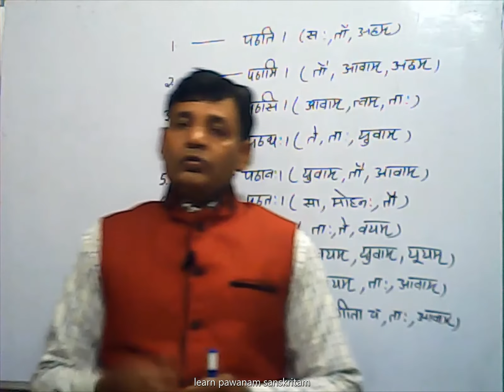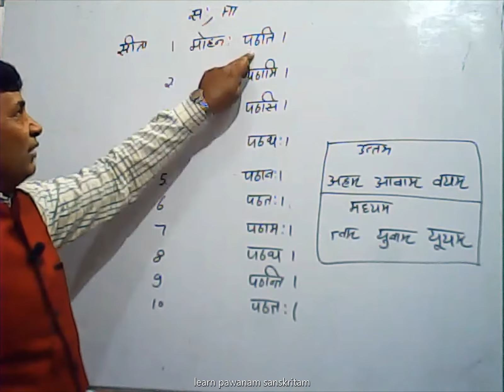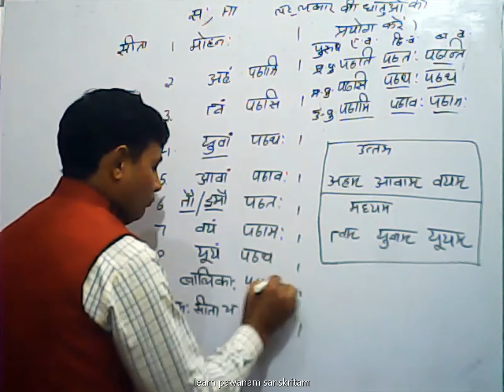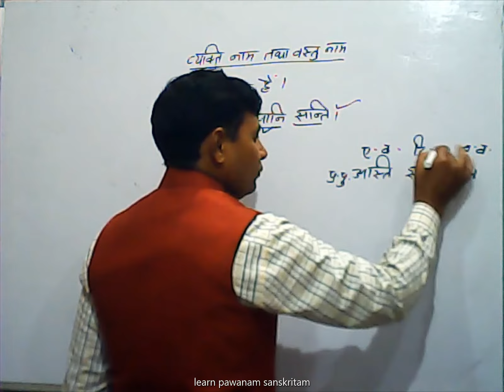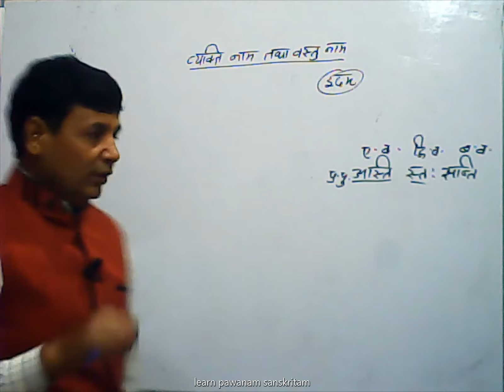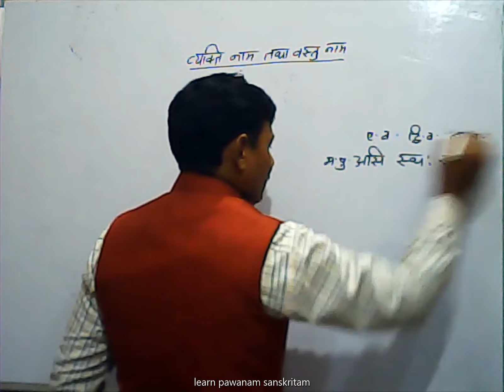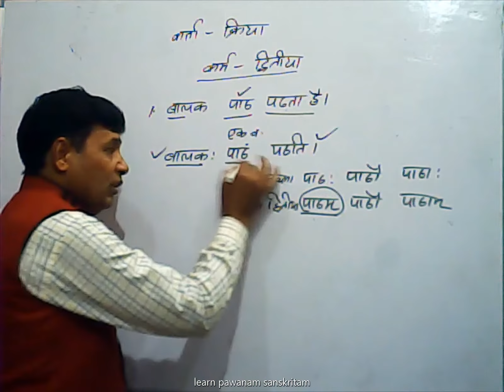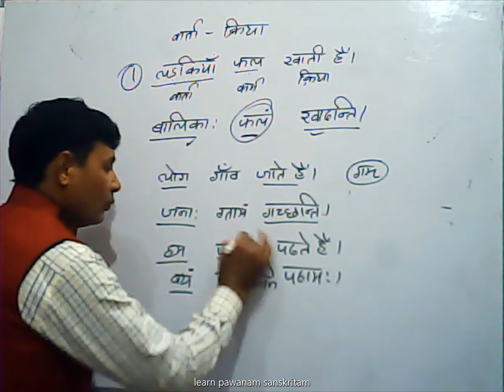सीखें कारक संस्कृत में आसान तरीके से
seekhein kaarak gyan bahut he aasan tareeke sde
learn cases in sanskerit in very easy way